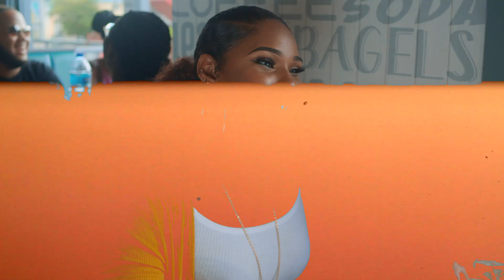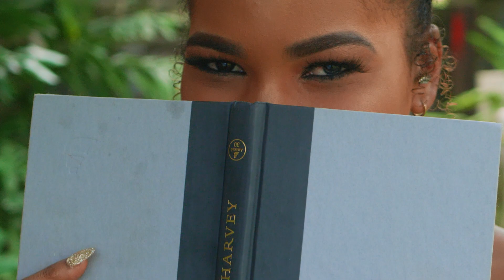Shal Marshall x Teamfoxx - Hot Gyal Soca (Official Music Video)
Written by: Full Blown Entertainment & Stephenson "Shal" MarshallVocals:
Riddim: Toating Riddim by Lashley ' Motto ' Winter - @Teamfoxxmusic
Mix by: Scratch Master
Mastered by: Scratch Master

Video Credits:
Executive Producer- Shal Marshall
Directed by- Gervail Lemo
Director of Photography- Renaldo Celestine Matamoro
Actors-
Shal Marshall
Avionne Mark
Ellie Hinds
Angel Belfort
Kwame Weekes
Simmy de Trini
Inya-Nicole Davidson
Fareed G. Ali
Seraiah Hills
Thaddy Boom
Jemima Sarah Renèe Pierre
Ayasha Padmore
David McClean
Crystal Trotman-Williams
Akile Aqui